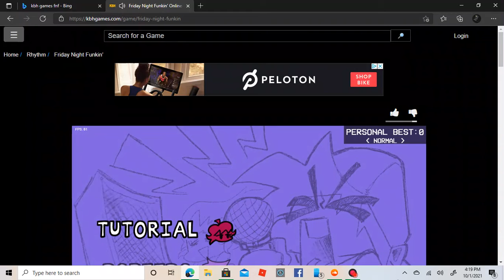i suck at fnf